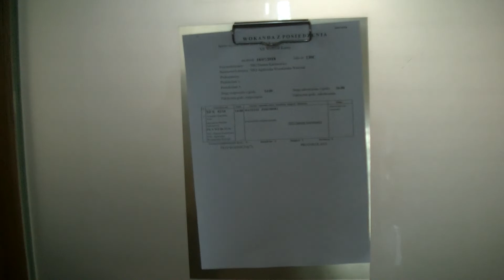Mateusz Piskorski Szpieg Antarktydy